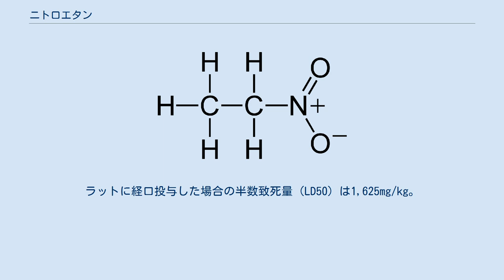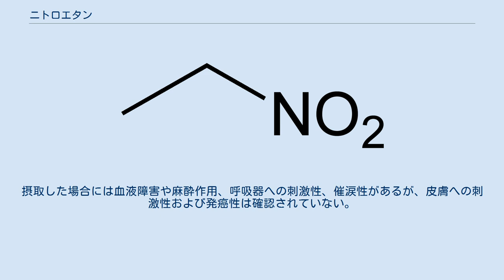ニトロエタン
ニトロエタン（英: Nitroethane）は、化学式C2H5NO2で表される有機化合物。
常温・常圧では油状の液体。
純粋なものは無色で、果実様の臭気を持つ。
 硝酸とプロパンを350–450℃で処理すると得られる。
これは、ニトロエタン、1-ニトロプロパン、2-ニトロプロパンと並ぶ、主要なニトロアルカン反応である。
この反応では、対応する亜硝酸エステルのホモリシスを介して、CH3CH2CH2O.などのフリーラジカルが発生する。
これらのアルコキシ基は、C-Cの断片化の影響を受けやすい。
 産業的には、ヘンリー反応に利用される。
 降圧薬メチルドーパの前駆体となる3,4-ジメトキシベンズアルデヒドの合成や、ベンズアルデヒドとの縮合・置換反応によりアンフェタミンの原料となる。
ニトロエタンと2倍の量のホルムアルデヒドを縮合させたのち水素化すると、2-アミノ-2-メチル-1,3-プロパンジオールが生じる。
さらにオレイン酸と縮合させるとオキサゾリンが生じる。
プロトン化すると陽イオン系界面活性剤となる。
 他のニトロ化合物と同様に、燃料の添加剤や爆薬の原料として使用される。
 日本の消防法では、ニトロ化合物として第5類危険物（自己反応性物質）に分類される。
引火点の28℃以上では、空気と混合し爆発性の気体を生じる。
塩基や酸、アミン、重金属と混合したものは衝撃に鋭敏になる。
ラットに経口投与した場合の半数致死量（LD50）は1,625mg/kg。
摂取した場合には血液障害や麻酔作用、呼吸器への刺激性、催涙性があるが、皮膚への刺激性および発癌性は確認されていない。